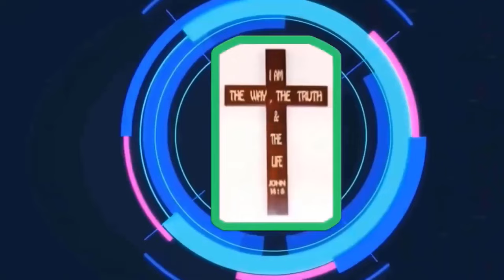Mục Sư Trương Đình Phong | Thì giờ là của Chúa | Hội Thánh Shalom